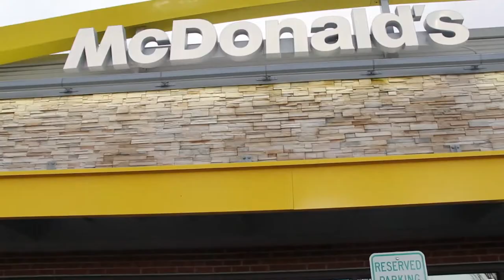A day in the life of CCC's Miss Oregon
A day in life of Clackamas Community College's own miss oregon.